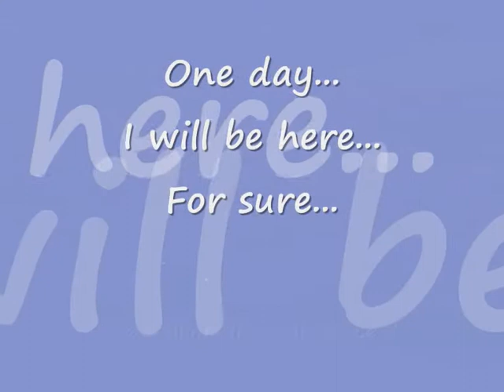St Maarten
A  video compilation about Saint Martin - the island in the northeast Caribbean, which is divided roughly 60/40 between France and the Netherlands.
Aviation enthusiasts agree that St. Maarten has one of the most spectacular airports in the world.
I have found all photos and videos on the Internet (the majority of the island views are from tropicalnet.free.fr) But one day, when I visit it myself, I'll for sure make a new video, using my own materials. I promise!